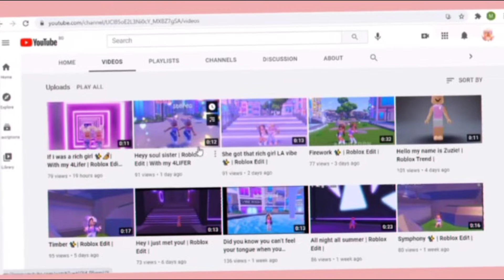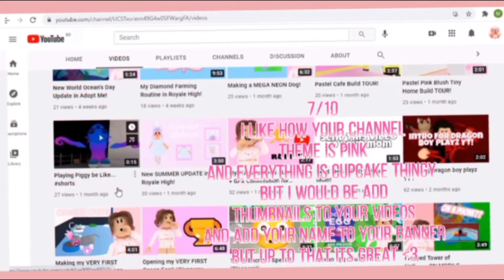Rating fans channel ☁️ | Simply lemon